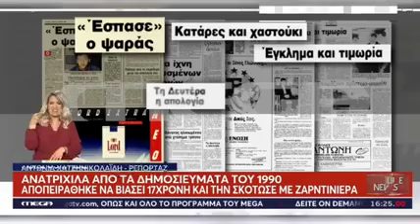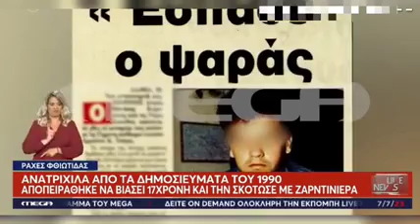Παιχνίδι της μοίρας: Πνίγηκε στο ίδιο σημείο που πρίν 30 χρόνια είχε σκοτώσει μια 17χρονη κοπέλλα!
eNewsFree